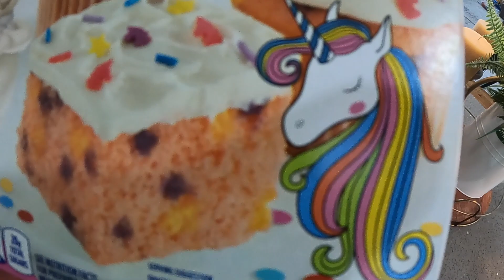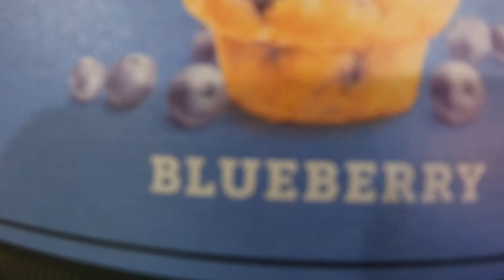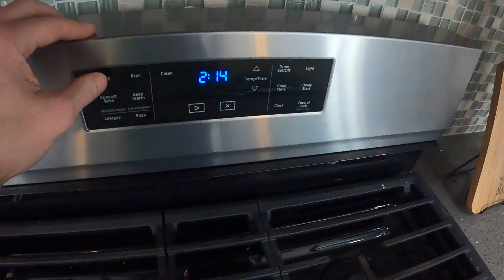Cooking with a secret ingredient... - The Crazy Crandall's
Weekend baking!